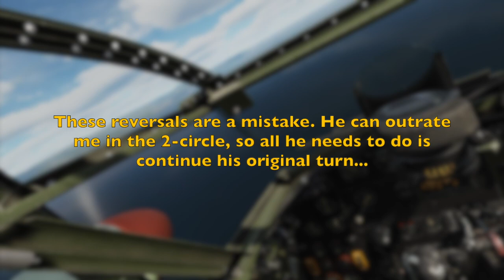DCS: Mosquito vs. Bf-109K4 (Person vs. Person)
As promised, I did a little test flying the Mossie against a human-piloted Bf-109K4. A big "Thank you!" to my buddy Slick Devil, who piloted the 109 and resisted the many opportunities to take me out. For the most part, it's what I expected: The 109 can out-turn the Mossie in one-circle and two-circle fights. It can also out-climb the Mossie and stay out of its nose. SD could have killed me at least 4-5 times and the only reason I got a chance is because he brought the fight down low and did a few turn reversals. The Mossie can take on an Anton and possibly - with a bit of luck - on a Dora, but against the Bf-109K4, the Mossie stands little chance...